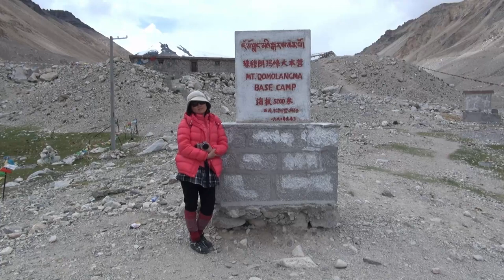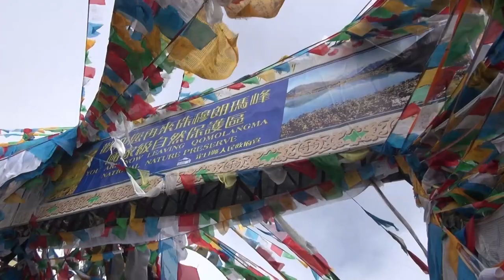TIBET29 - Tibet Rongbuk Monastery